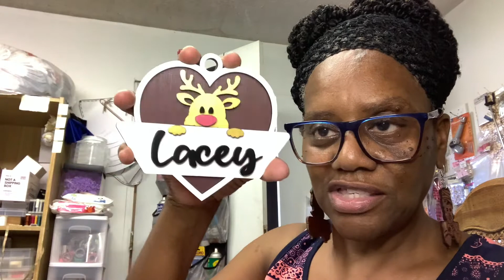GlowForge Notebook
This is another Glowforge Notebook made for a cousin.  Enjoy check my Etsy.

Gloforge link

Want to save money on a glowforge use my referrral link below to save up to 500.00 on a machine